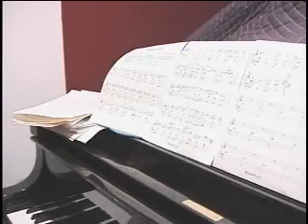The late Bob Brookmeyer & Kenny Wheeler Recording "Island"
- In this segment, you can watch a video of Bob Brookmeyer and Kenny Wheeler's making of the album Island. In this particular clip they perform and record the song Island.